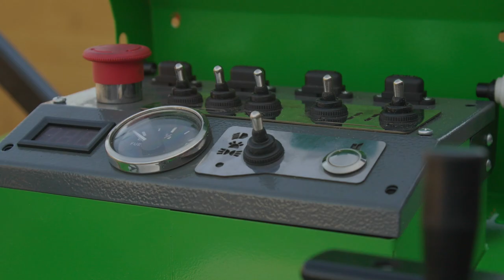MINI Asphalt Paver | Ticab LTD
Asphalt paving machines from the manufacturer at low prices. Our asphalt pavers meet the highest standards of safety and durability.